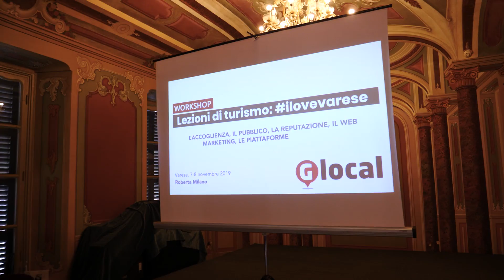Glocal Turismo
Le immagini degli incontri dedicati al turismo di